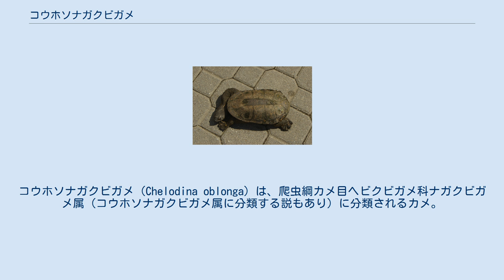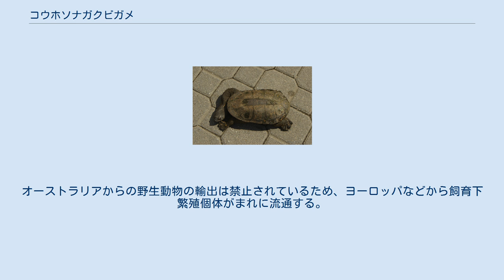コウホソナガクビガメ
コウホソナガクビガメ（Chelodina oblonga）は、爬虫綱カメ目ヘビクビガメ科ナガクビガメ属（コウホソナガクビガメ属に分類する説もあり）に分類されるカメ。
 オーストラリア（西オーストラリア州南部）固有種 模式標本の産地（模式産地）はオーストラリア西部。
 最大甲長31センチメートル（最大甲長40センチメートルとする文献もあり）とナガクビガメ属最大種。
背甲は上から見ると細長い卵型。
種小名oblongaは「細長い」の意。
椎甲板は横幅よりも縦幅の方が大きい。
 頸部は太長く、甲長の75%以上。
ナガクビガメ属内（オオナガクビガメ属を含めて）でも甲長に対して最も頸部が長い。
 幼体の背甲は上から見ると卵型。
 本種は外観からナガクビガメ属のB群（オオナガクビガメ属として分割する説が有力）とされていた。
たんぱく質やDNAに基づく分子系統学的解析からナガクビガメ属B群よりもA群（狭義のナガクビガメ属）に近縁と推定されている。
ナガクビガメ属中でも特殊化した種と考えられているが、一方で椎骨板があること（オオナガクビガメ属には椎骨板がない）、分子系統学的解析からA群B群のどちらにも属さないC群、もしくはコウホソナガクビガメ属Macrodiremysとして分割する説もある。
 本種に対応した学名C. oblongaの模式標本は、近年の調査でチリメンナガクビガメだったということが判明しているそのため国際動物命名規約に基づくと、本種の学名はシノニムとされていたC. collieiに変更される。
一方で混乱を避けるために模式標本の再指定を行う訴えや、C. oblongaの学名を使用できないようにし本種の学名のみC. collieiに変更する訴えがIUZNに対して行われる可能性もある。
 小型河川や沼などに生息する。
9-翌1月に1回に25-40個の卵を2-3回に分けて産む。
オスは甲長14センチメートル、メスは甲長21センチメートルで性成熟する。
オーストラリアからの野生動物の輸出は禁止されているため、ヨーロッパなどから飼育下繁殖個体がまれに流通する。